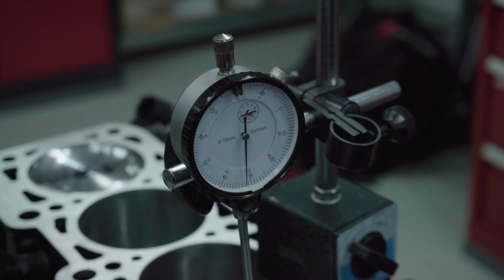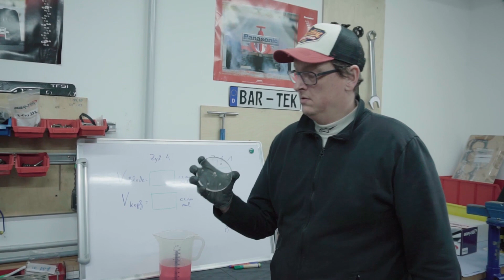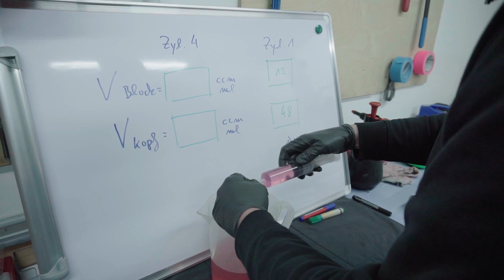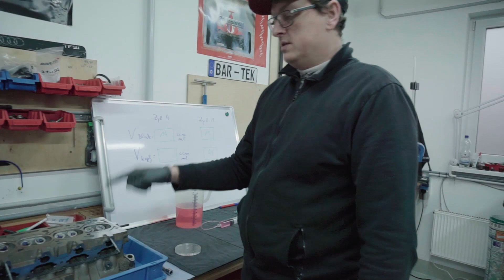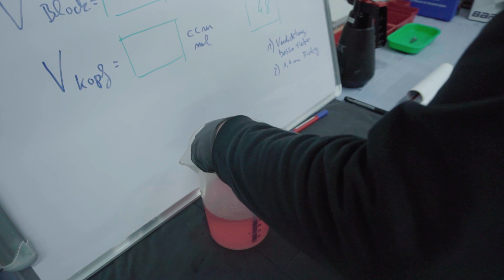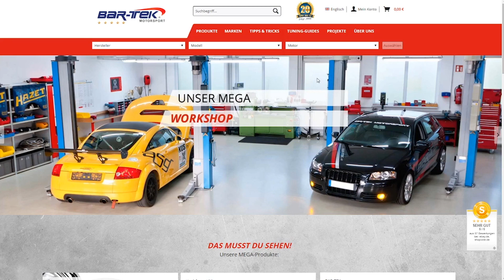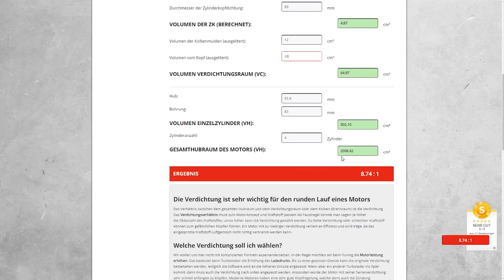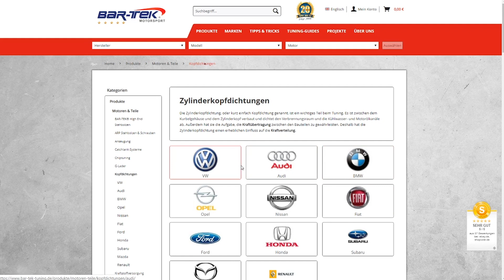Motor Auslitern zur Bestimmung der Verdichtung I BAR-TEK® Motorsport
▶ Bartek zeigt euch, wie man einen Motor professionell auslitert und somit das richtige Verdichtungsverhältnis bestimmt. Hier direkt zum Verdichtungsrechner:

▶ Motor Auslitern | Ihr erhaltet in diesem Video Schritt für Schritt eine Anleitung zum Zylinder Auslitern. Bartek erklärt, warum man diese Schritte bei einem Motor überhaupt machen muss und was korrektes Auslitern eigentlich bedeutet.
Außerdem zeigt er mit einfachen Handgriffen, wie man den Kolben richtig abdichtet und worauf man beim Auslitern noch so achten sollte.

Mit speziellem Werkzeug kannst du die Verdichtung ausmessen (Auslitern) und dann einfach direkt mit unserem Online Verdichtungsrechner die passende Zylinderkopfdichtung errechnen. Wie das funktioniert, wird Bartek dir auch in diesem Video zeigen.

Die Links zu allen notwendigen Produkten aus unserem Shop und zum Online Verdichtungsrechner findest du hier: